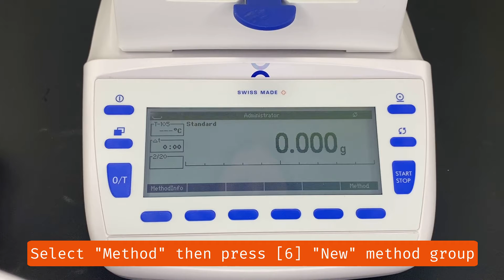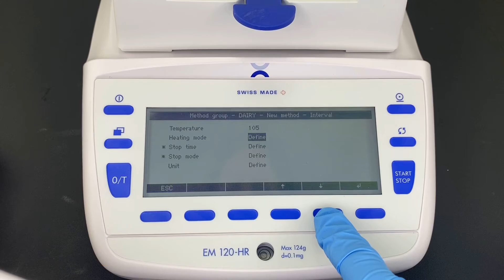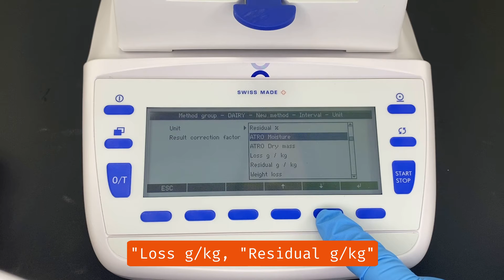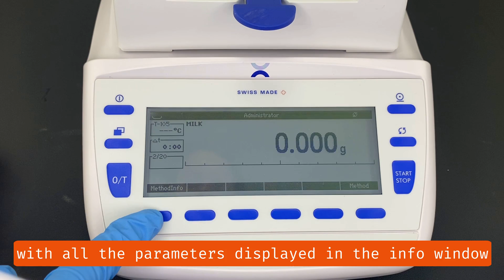Precisa Series 365-EM Creating Methods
Creating Drying Methods in the 365 series moisture balances from Precisa